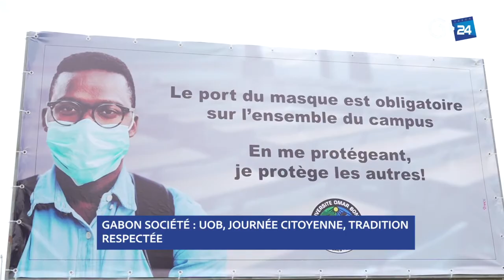GABON SOCIÉTÉ UOB, JOURNÉE CITOYENNE, TRADITION RESPECTÉE